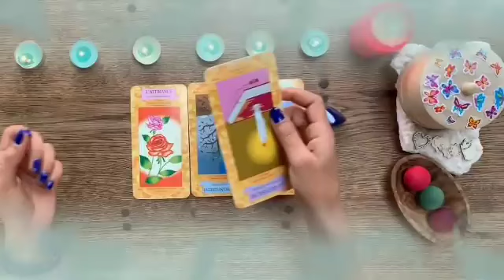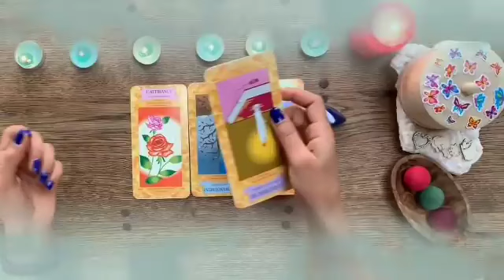برج القوس ♐ بيأكل أصابعه من الندم الآن😔مجرد ما أكتشف هذا السر يا قوس😭